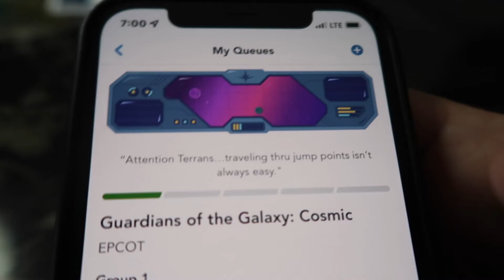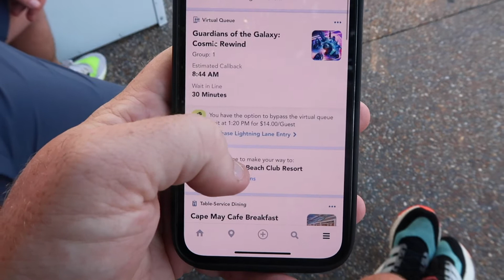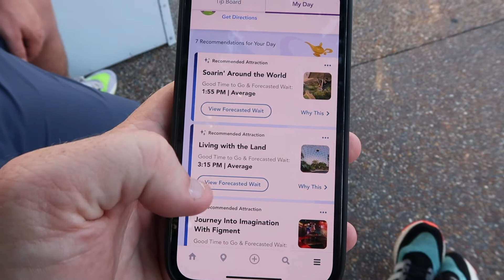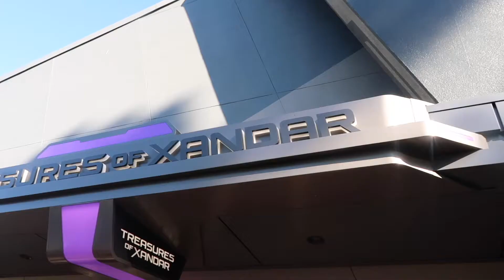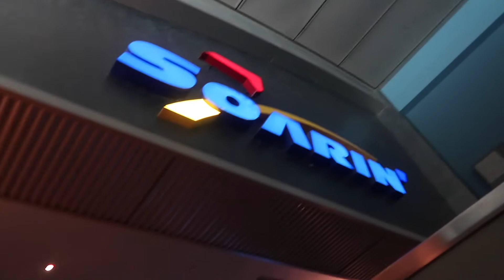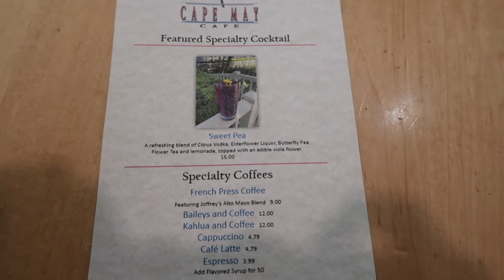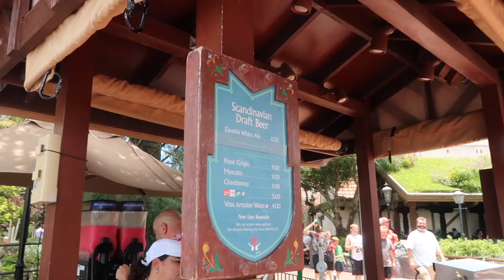I Got Boarding Group 1 for Guardians of the Galaxy Cosmic Rewind at Epcot!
We kick off our latest trip to Orlando by heading to Epcot! Luck was on our side as we got boarding group 1 for Guardians of the Galaxy Cosmic Rewind, the newest attraction at Walt Disney World.